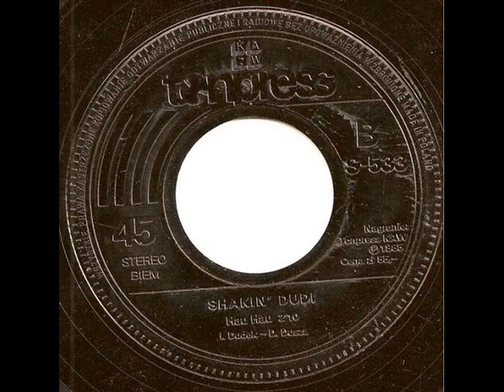Shakin` Dudi - Opakowanie 1 sza klasa/Hau Hau (1985) SP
Ireneusz Dudek (ps. artystyczny Shakin’ Dudi; ur. 7 maja 1951 w Katowicach) – polski kompozytor, wokalista, harmonijkarz i autor tekstów. Członek Akademii Fonograficznej ZPAV.
W latach 1984–1987 i ponownie od 1999 występował jako rockandrollowy piosenkarz pod pseudonimem Shakin’ Dudi, tworząc pastiszowe piosenki do tekstów Dariusza Duszy.
Singiel wydany przez Tonpress S-533 w roku 1985.
Utwory:
00:00 Opakowanie 1-sza klasa (muz.Ireneusz Dudek, sł.Dariusz Dusza)
01:47 Hau Hau (muz.Ireneusz Dudek, sł.Dariusz Dusza)